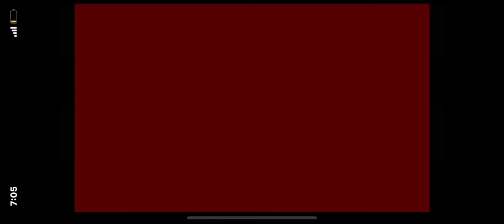William’s kill. (GORE WARNING) (new intro/outro) ( music not mine)